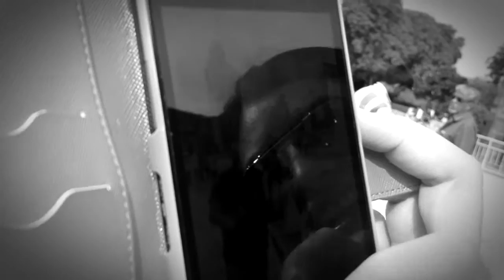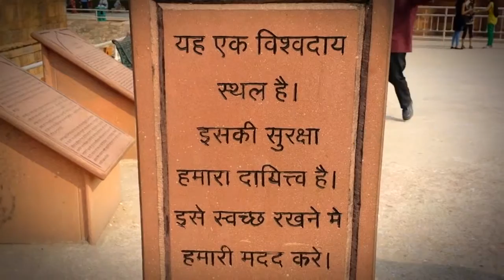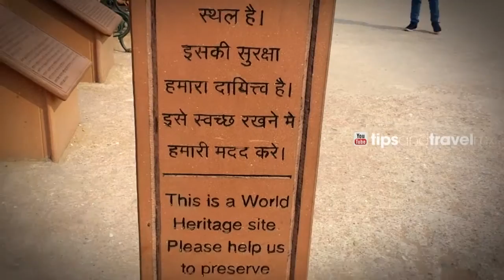Patrimonio de la humanidad Nueva Dehli, India-- Tip x tomar fotos!!!